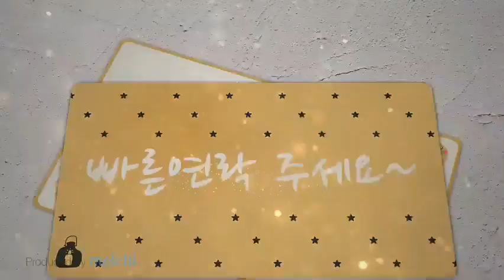당산역1분거리 초역세권 한강뷰오피스텔 분양 [리버뷰한강]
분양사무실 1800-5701